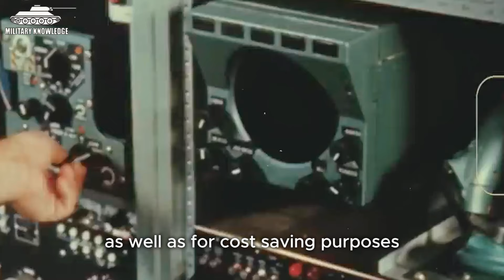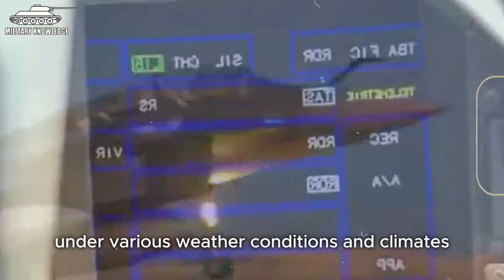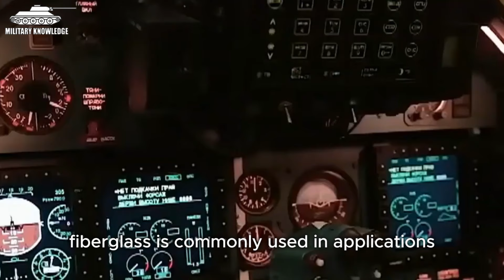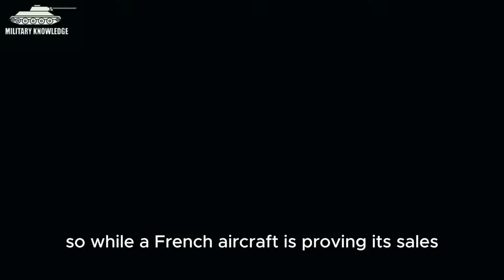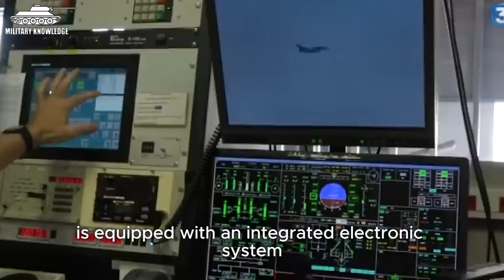Rafale vs. Su-30SM: A Clash of Titans in Central Asia's Skies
⭕ Detailed analysis of performance, technical features and combat strategies. The competition between Rafale and Su-30SM is not only about weapon power, but also about spirit and strategic ingenuity.
Join us to explore this fiery confrontation in the skies of Central Asia and find out who will be the winner in this tough battle.

✍️ Video Summary: Video explores the competition between the French Rafale and the Russian Su-30SM fighter jets in the Central Asian market. Both aircraft represent advancements in technology and strategy, reflecting the pride and aspirations of their respective nations. The Rafale, born out of a collaborative European effort, boasts flexibility, advanced technology, and multirole capabilities, while the Su-30SM, a variant of the Su-30 series, emphasizes power, speed, and adaptability in various environments. Despite France's efforts to promote the Rafale in Central Asia, countries like Kazakhstan ultimately opt for the Su-30SM due to cost-effectiveness and familiarity with Russian defense systems. The technical specifications and combat experience of both aircraft are discussed, highlighting their capabilities in exercises and conflicts. Ultimately, the confrontation between the Rafale and the Su-30SM represents a clash of tradition and modernity, with implications for the future of military aviation in the region.

📚 Chapter:
00:00 Intro
01:00 The birth and structure of the Rafale
03:11 The birth and structure of the Su-30SM
05:21 Comparison of Su - 30SM and Rafale
06:17 Partners purchase Su-30SM and Rafale
14:24 Structure of the Su-30SM
15:44 Structure of the Rafale
17:19 Real combat ability of Su - 30SM and Rafale
20:16 Comments
📋 'Military Knowledge' is a channel that provides you with general knowledge and understanding about the military and political situation in the world.